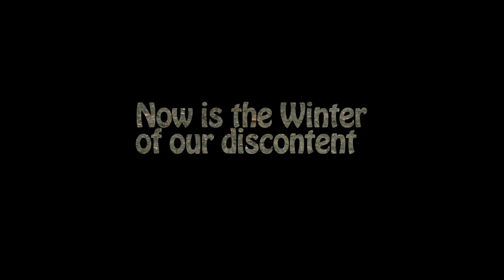Richardiii trailer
Here is the trailer for the new film from Darren Andrichuk and Gerald Varga. William Shakespeare's Richard III.